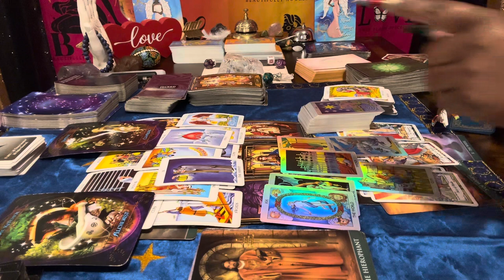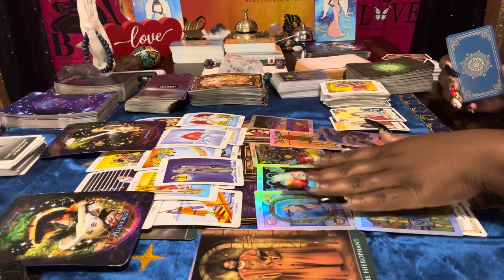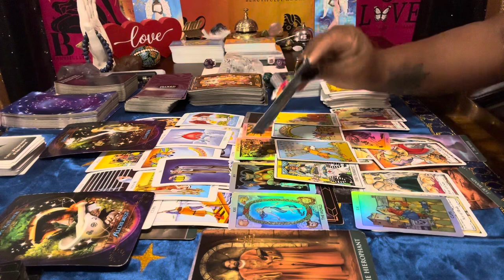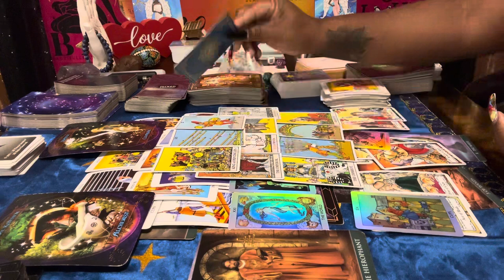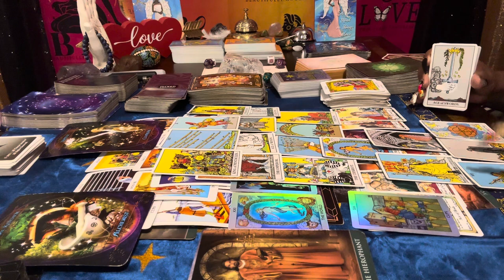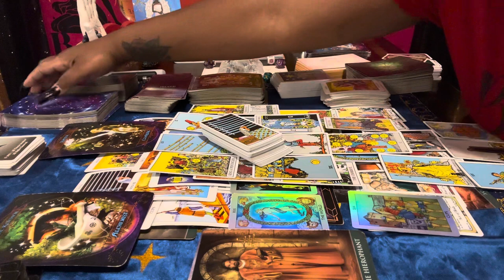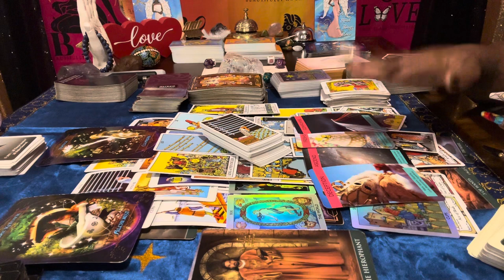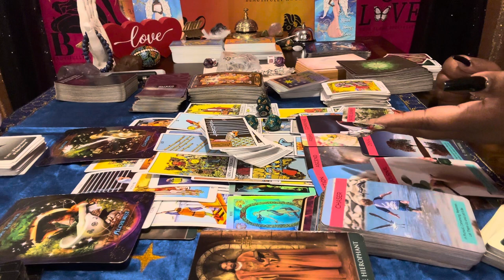Ghosted you to clout chase another race! It was never love! DUMB MF